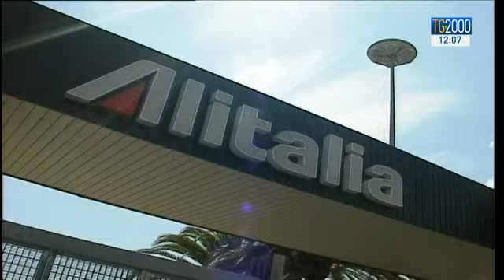Alitalia, trattativa a oltranza fino al 13 aprile. In ballo oltre 2000 posti di lavoro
Dal 6 aprile, ossia il giorno dopo lo sciopero di 24 ore proclamato dai sindacati, si procedera’ con incontri a oltranza per trovare un accordo su Alitalia. Accordo al quale gli azionisti hanno vincolato il finanziamento del piano di risanamento. In ballo oltre 2000 posti di lavoro. Servizio di Giorgio Schiavoni